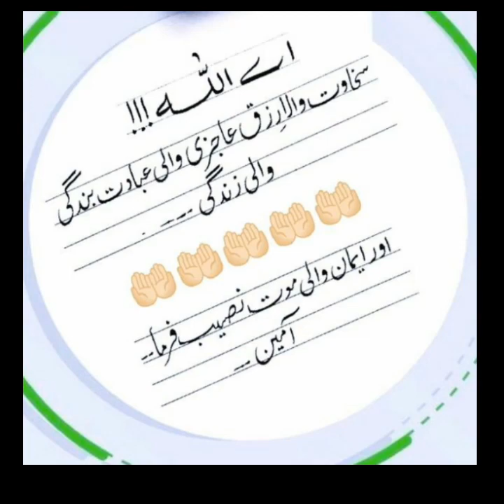How to Match Designer Shoes and Clutch Bags Perfectly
Stylish Matching Shoes and Clutch Bags For Ladies|Designer's Matching Pair of Sandals And Clutches

On my channel, you will find the latest and most amazing trends in fashion. I love the different trends in fashion and sharing my experiences with you. ❤

Covered Topics :-

Stylish Matching Shoes and Clutch Bags For Ladies
Matching shoes and clutch bags for ladies
Matching handbag and clutch
Handbag and shoes
Matching shoes and bags
Matching bag and shoes for wedding
Sandal and clutch pair
Matching sandal clutch
Clutch and sandal pair
Shoes
Best matching shoes and bag sets
Handbags and matching shoes
Matching shoes and bags wholesale
Matching shoes and hand purses
Nike matching shoes and purse set
Designer shoes
Matching sneakers and purse set
Matching heels and purse set
Matching sandal clutch
Latest sandals in fashion
Sandals for girls
Sandals
Sandal
Matching
Latest matching clutch & sandals
Matching bridal sandals & clutch
Sandal and matching clutch bags
Luxury shinning matching clutch & sandals
Matching sandals and beautiful ladies bag
Matching sandal
Latest bridal heels plus matching clutches collection